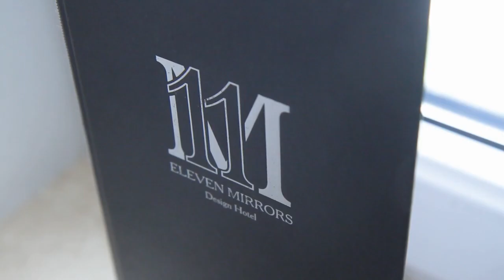Григорий Решетник: бэкстейдж фотосессии для Viva!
Телеведущий Григорий Решетник знакомит с матерью своего будущего ребенка: эксклюзивно для Viva! Подробнее читайте на сайте